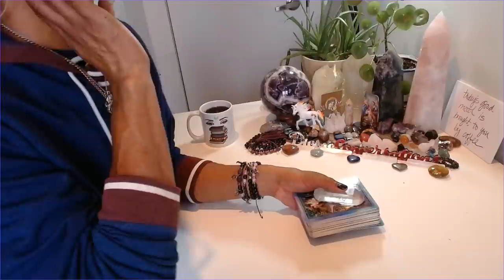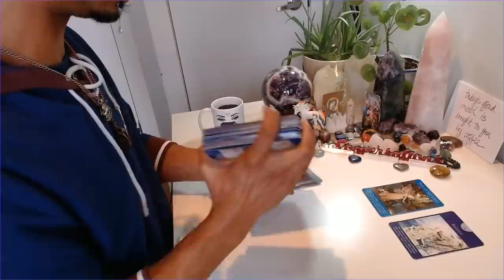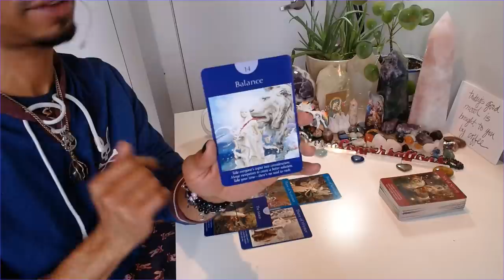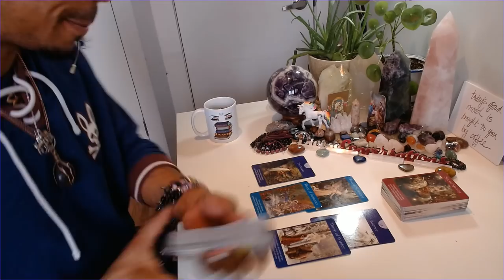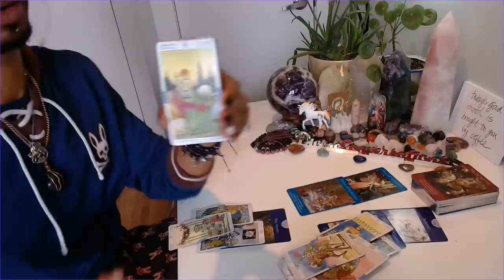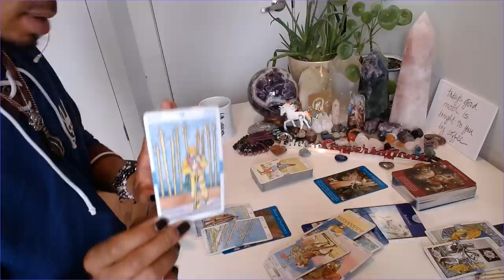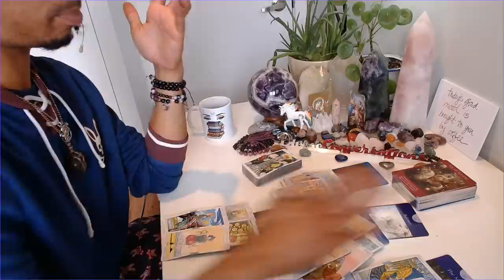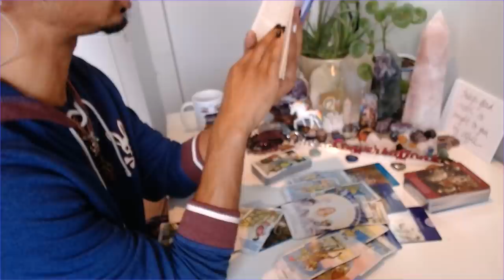Morning Coffee - * A Victory for The Relationship And For The Self * - 4/15/2020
Happy Hour is on and poppin' tonight, y'all! Kickin' off at 6pm EST here on YouTube. If you'd like to get on the list please send $25 You must use that entire link, not just my handle!! Please make sure to include your question in the notes section of your payment. There are only 10 spots available to act now!! I look forward to seeing you there.

30 min - $65
60 min - $130

Available oracle decks:
~Crystal Mandala
~Sacred Rebels